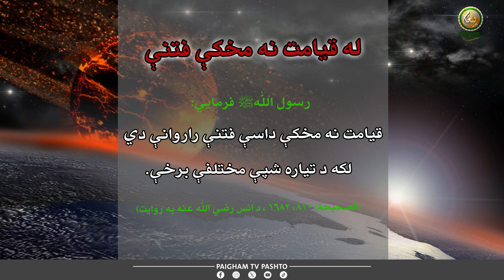له قيامت نه مخكې فتنې